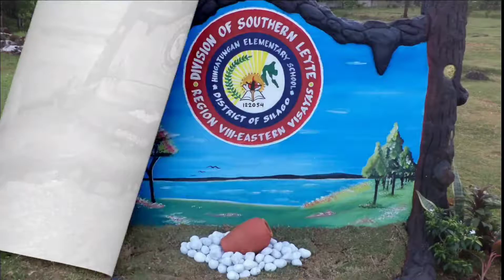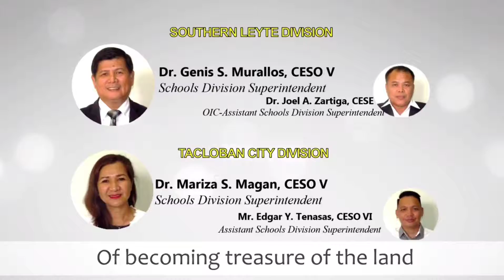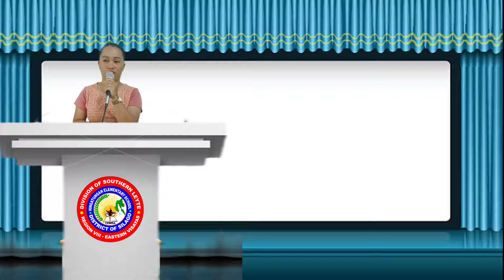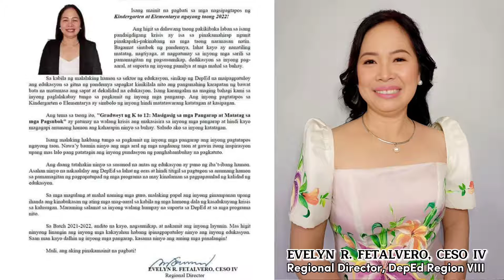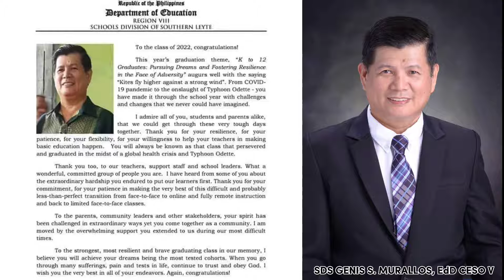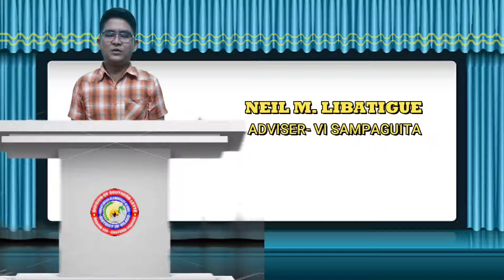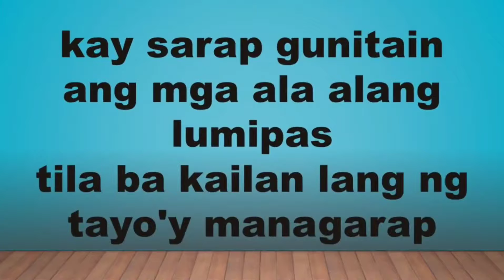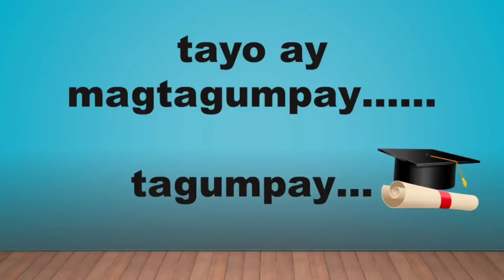VIRTUAL GRADUATION 2022 Hingatungan Elementary School HES, Silago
Thank you so much for your unending support. May God Bless Us.